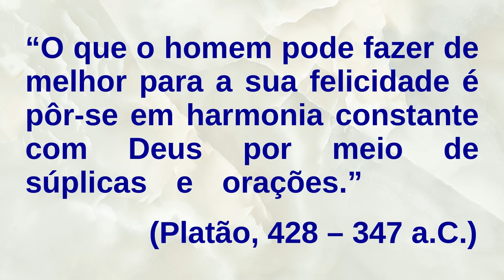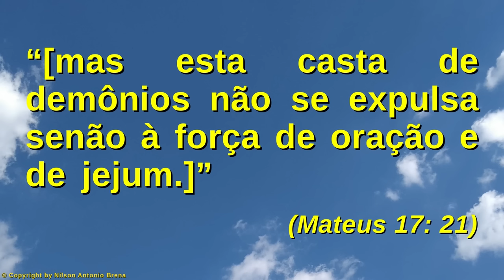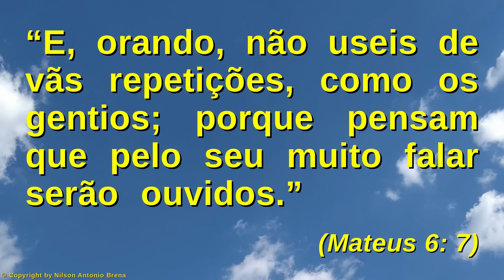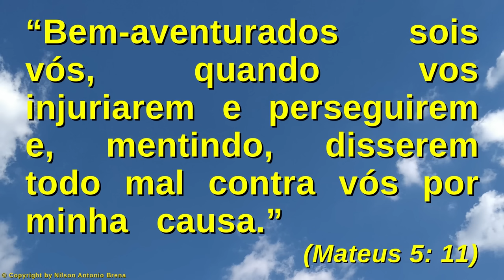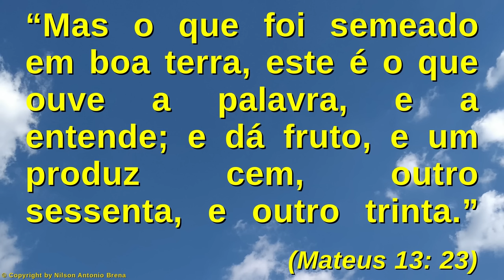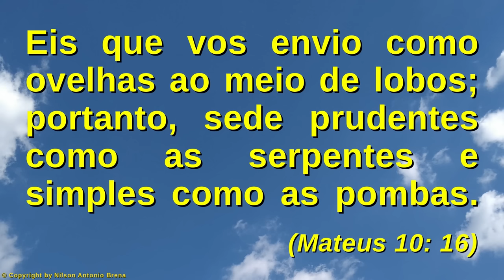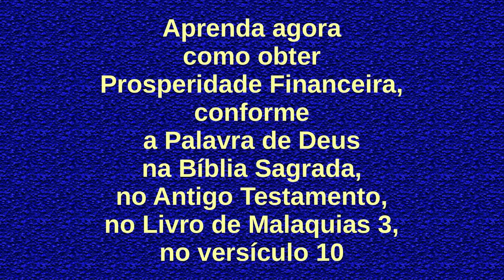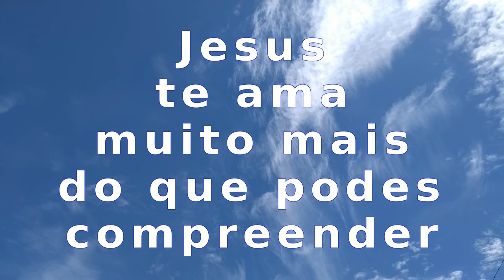129 - Benefícios da Oração - Nilson Antonio Brena - 16/5/21 Rádio Vibe Mundial FM 95,7 São Paulo SP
Vídeo 129 de 16/5/2021 por Nilson Antonio Brena: "Benefícios da Oração". Palestra com base na Bíblia Sagrada. Criada e proferida pelo Biólogo brasileiro Nilson Antonio Brena. Programa "Reflexões sobre Jesus" da Rádio Vibe Mundial FM 95,7 de São Paulo SP, Brasil.

PIX
Selecione e copie a Chave PIX:
bc49101a-5463-4a06-8a87-d968a3c1f1d2

Agência 0253
Operação 1288
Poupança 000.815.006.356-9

Crédito Musical